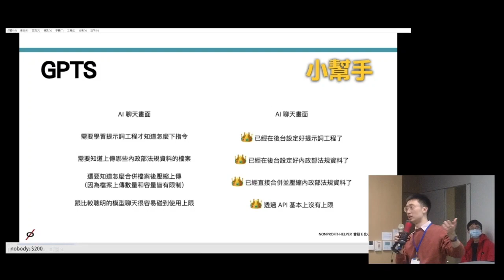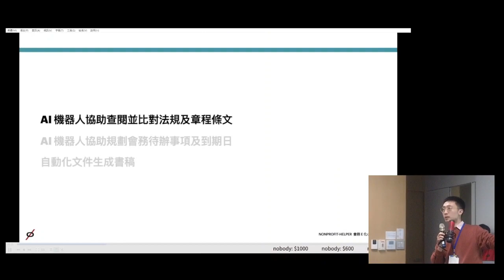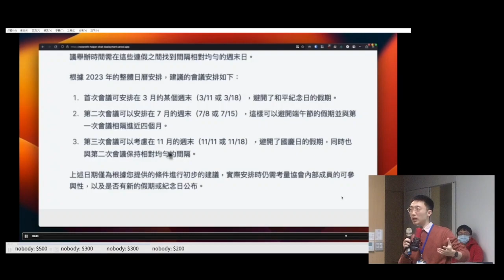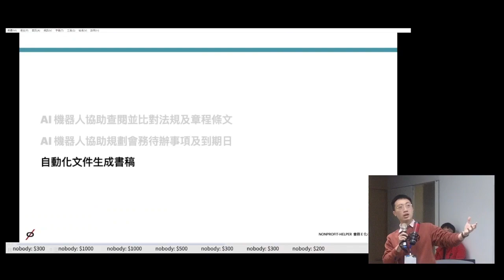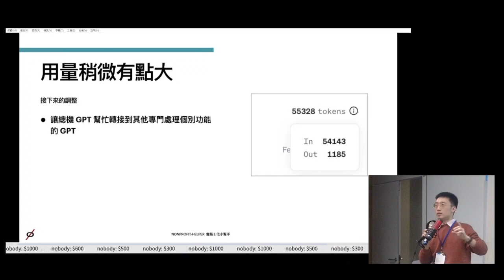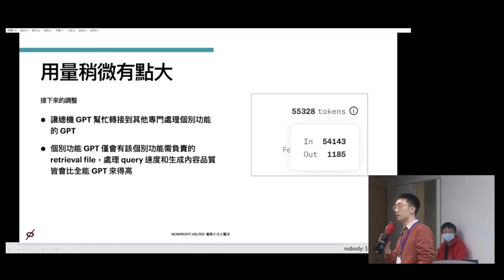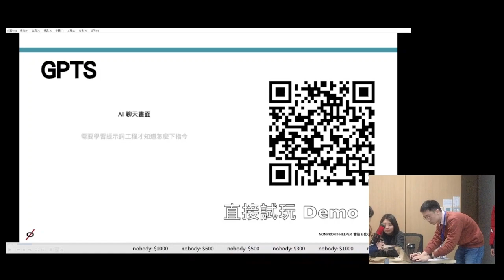g0v hackath61n － 零時小學校 － nonprofit helper 會務 E 化小幫手